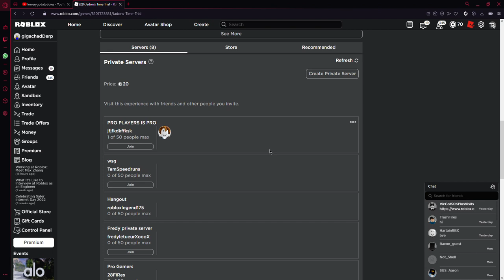should i kick @Imverygodatobbies from my vip server??